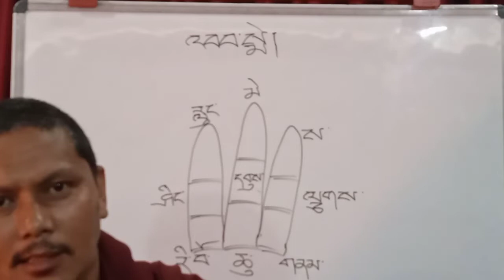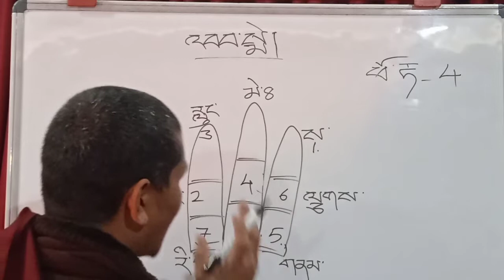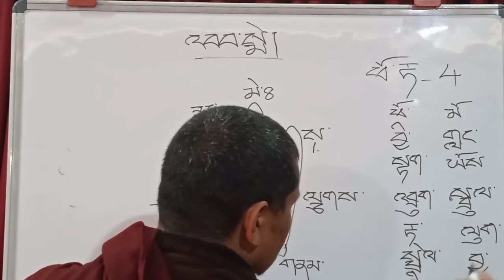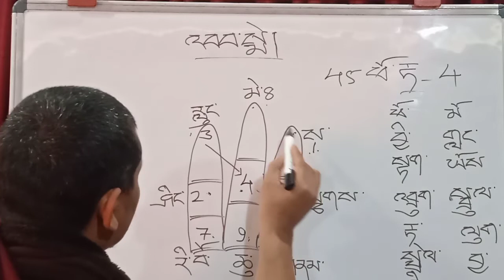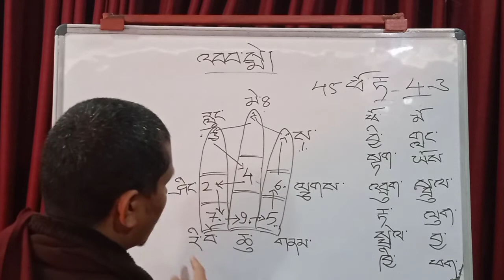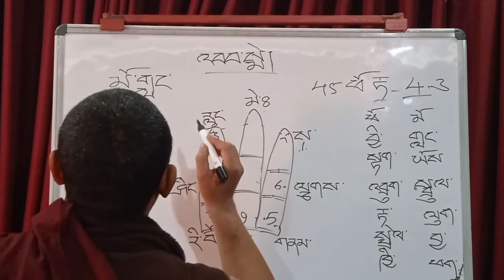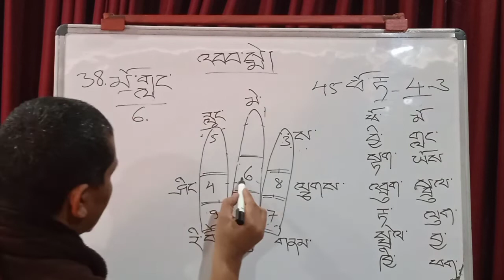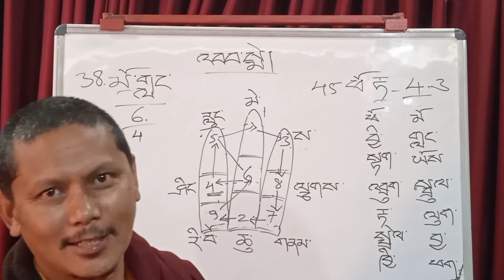Tibetan astrology class 14 by: Lopen Tashi Chopel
Tibetan astrology class 14 in Nepali language   by: Lopen Tashi Chopel